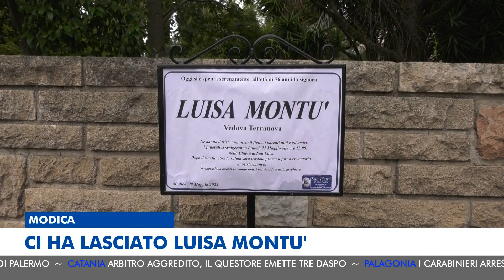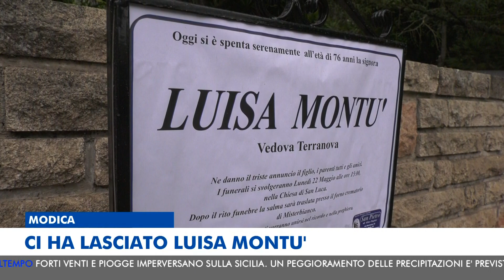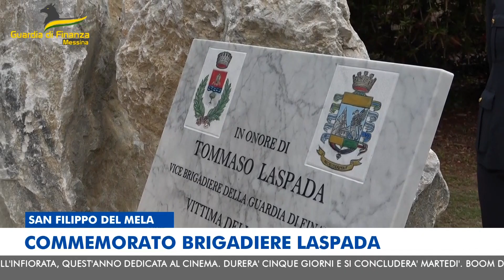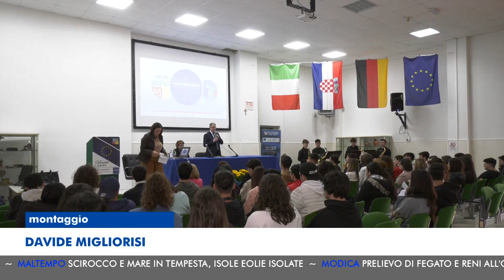MTG EDIZIONE DELLE 20:30 DEL 20-05-2023